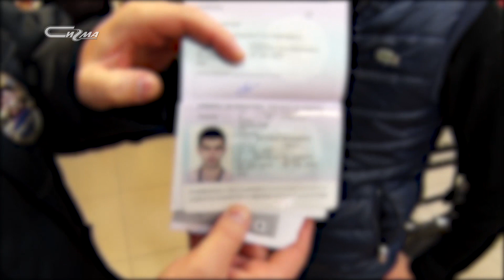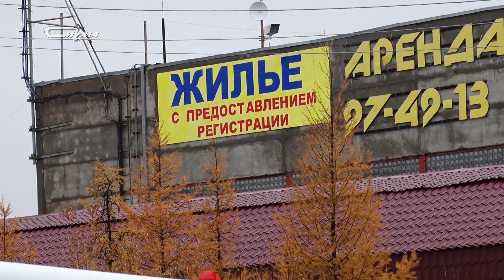Охота на нелегала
1 октября в Новом Уренгое полиция выявляла так называемых нелегалов - тех, кто незаконно находится в России.